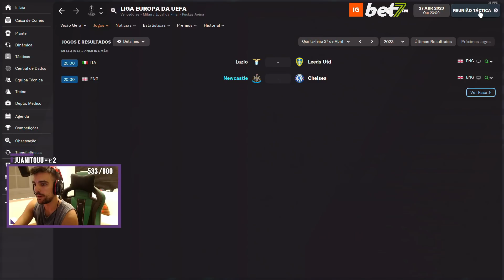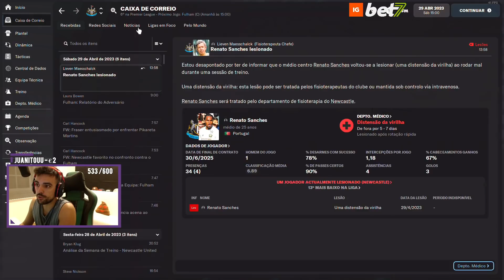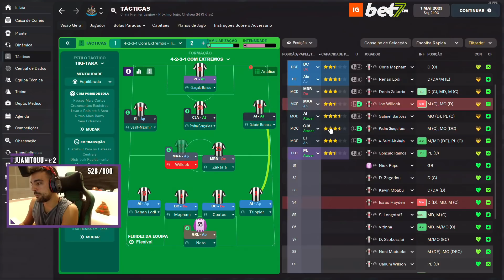AS MEIAS-FINAIS! | T2 FOOTBALL MANAGER 2022 #44